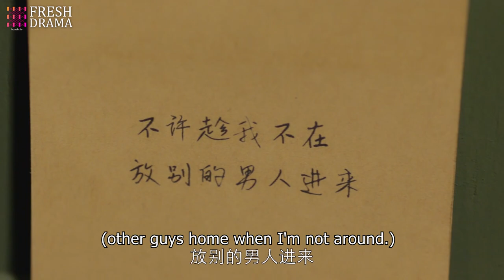The poor girl's singer boyfriend left her alone in the forest at midnight for his "inspiration“!